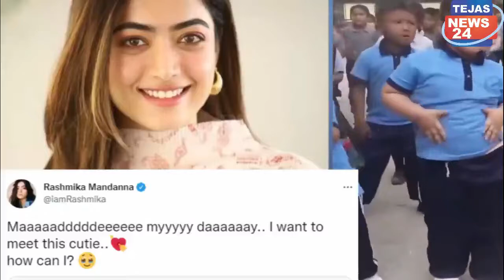छोटी बच्ची के सामने सारे स्टार फीके लगते है | Little Girl Stuns Everyone With Herstic Performance in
ताकि आप तक आपके क्षेत्र की लेटेस्ट खबरें पहुंचती रहें

tejas 24 news एक पॉपुलर हिंदी यूट्यूब न्यूज चैनल है जो हर महीने लगभग 30 लाख से अधिक दर्शको तक पहुंचती है जिसमे कई खबरे एसे होती है जो आम जनता के हित के लिए होती है

हमारा उद्देश्य:-
सत्य की आवाज सच्चाई के साथ। निष्पक्ष और विश्वसनीय हिंदी न्यूज़ चैनल हिंदी खबरों के लिए जुड़े ...